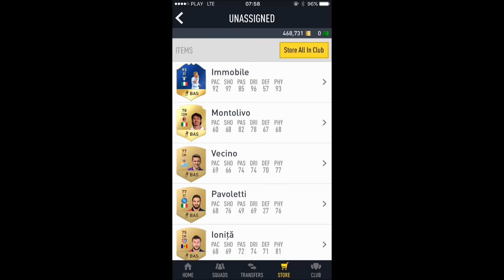99 TOTS MESSI IN PACK + RED TOTS REWARDS AND MORE...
MOJA NAJLEPSZA PACZKA W ŻYCIU !!! 99 MESSI TRAFIONY+NAGRODY MIESIĘCZNE I MOJE NAJLEPSZE PACZKI MIESIĄCA